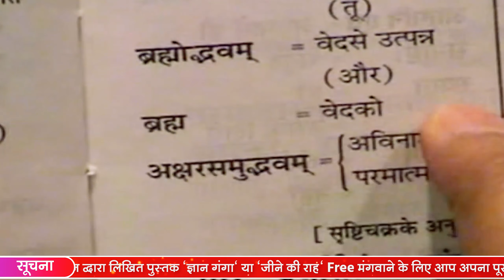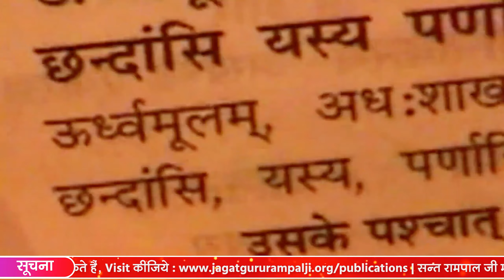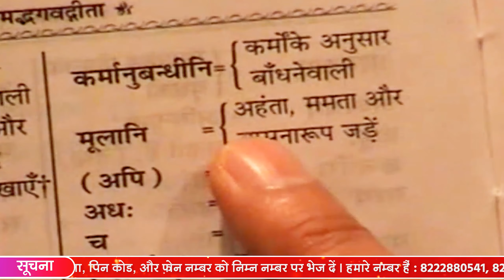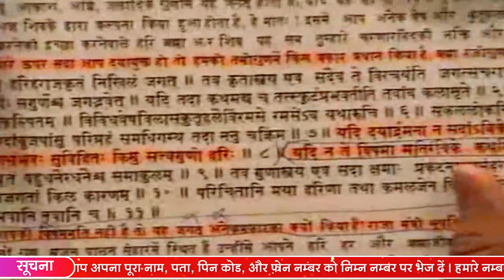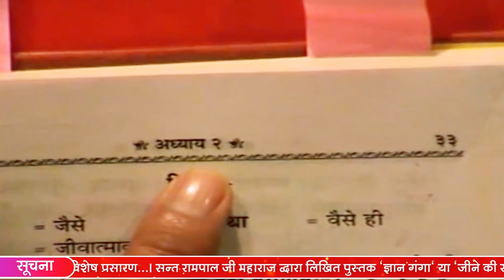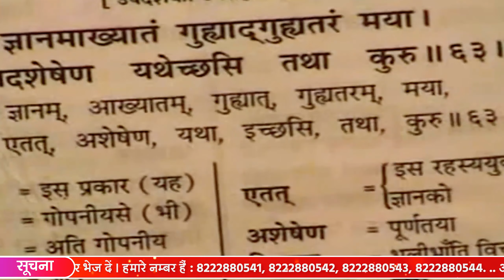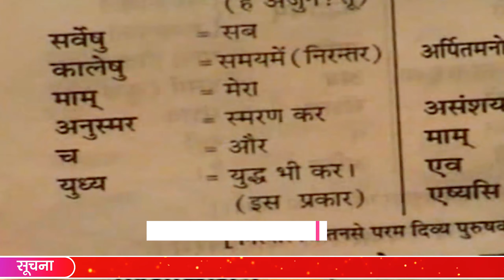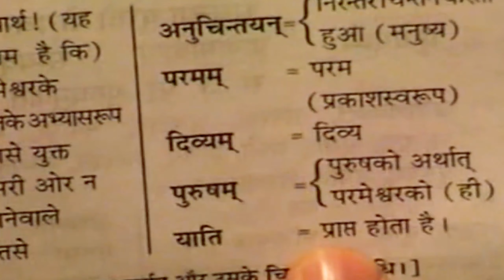Sant Rampal Ji Satsang | 21 to 23 February 2009 | EPISODE - 06 | SATLOK ASHRAM